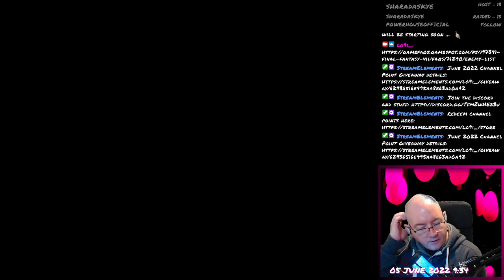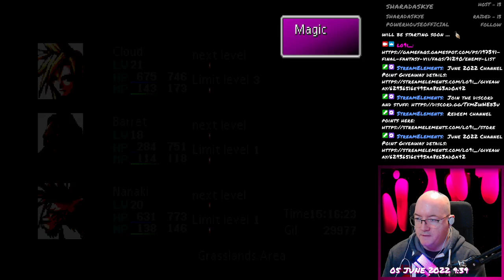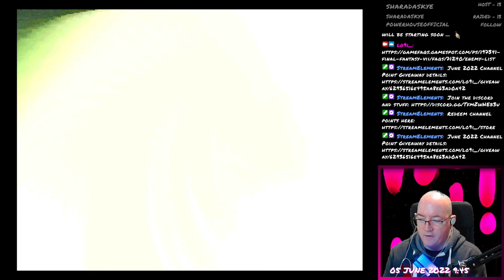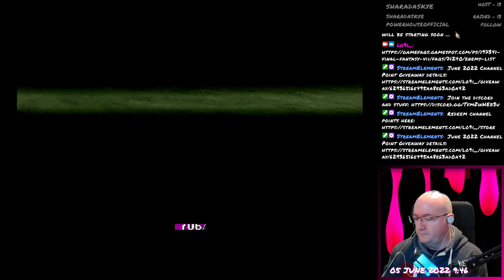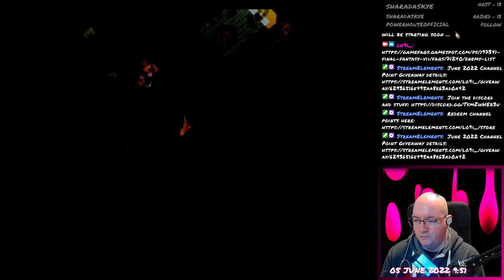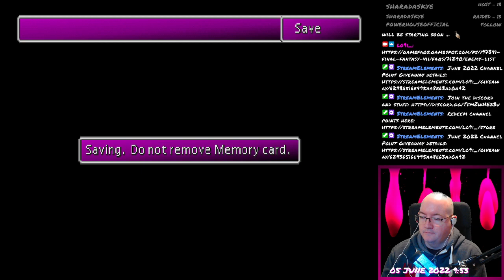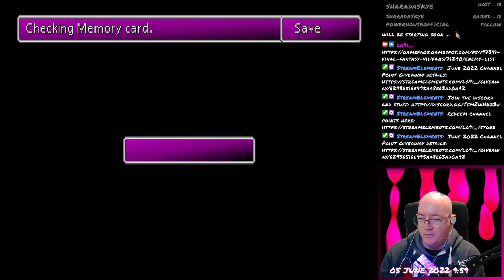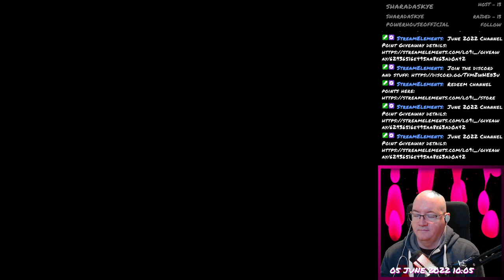Final Fantasy VII - 038